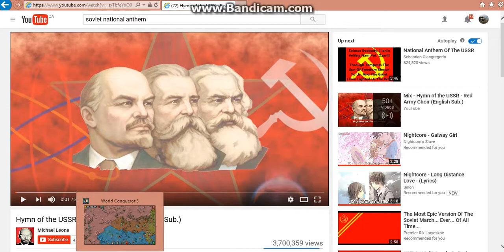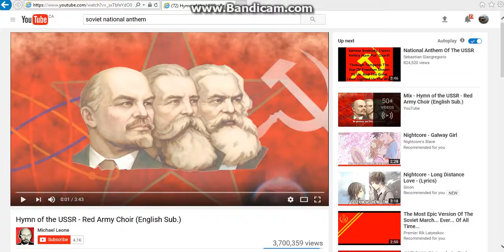world conqueror 3: USSR part 1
playing as the soviet in world conqueror 3 game